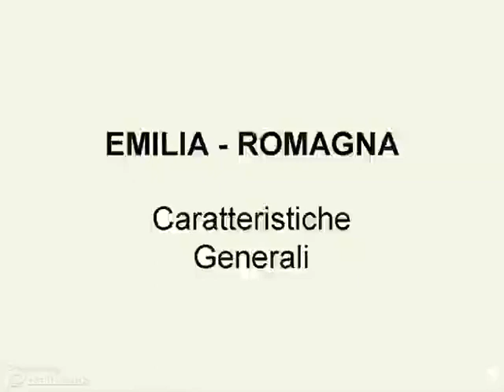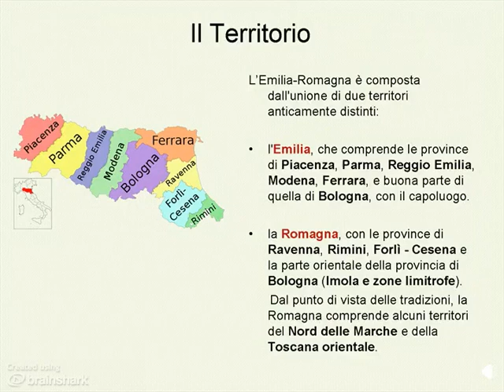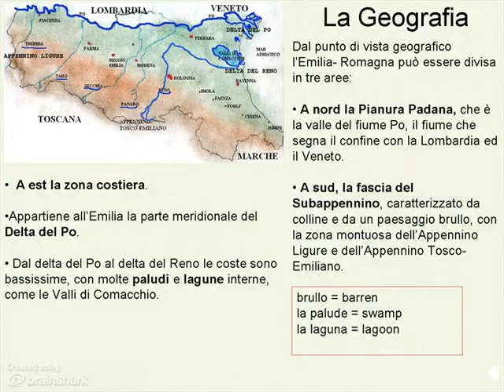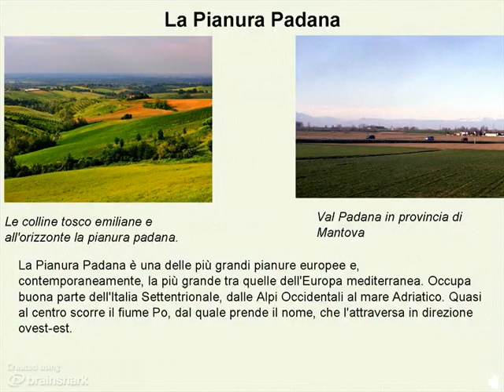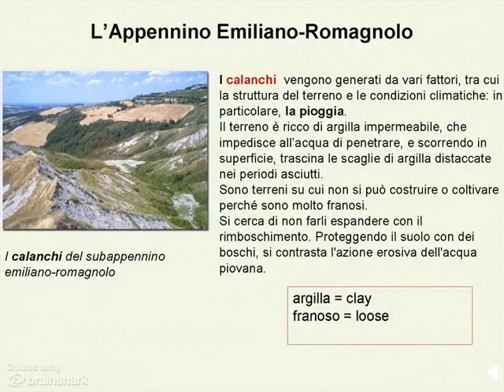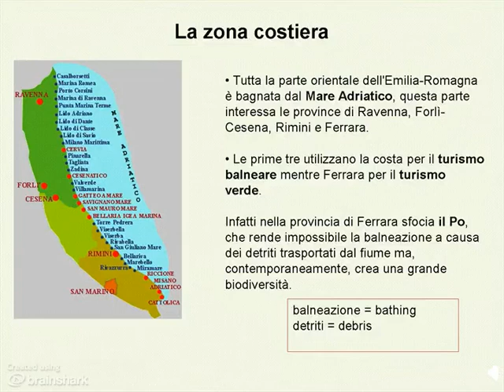Intermediate Italian 3_EMILIA ROMAGNA_caratteristiche generali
CONVERSATION GROUPS every SATURDAY morning and THURSDAY evening. For details